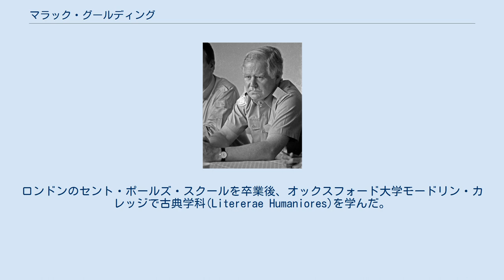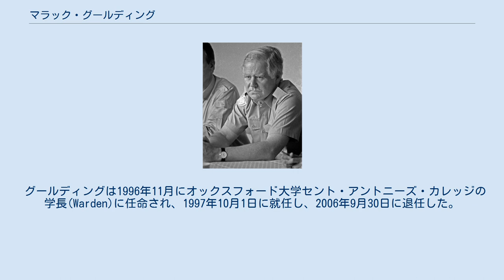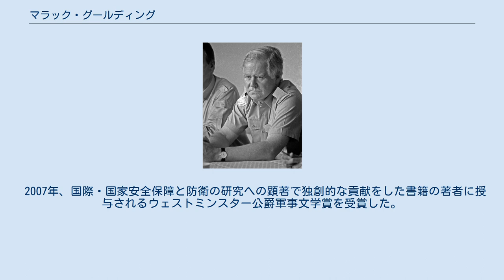マラック・グールディング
サー・マラック・グールディング（Sir Marrack Goulding KCMG、1936年9月2日 - 2010年7月9日）は、イギリスの外交官である。
国連事務次長を11年以上務めた。
 デヴォン州プリマスで1936年9月2日に生まれた。
父は高等裁判所判事のアーヴァイン・グールディングである。
ロンドンのセント・ポールズ・スクールを卒業後、オックスフォード大学モードリン・カレッジで古典学科(Litererae Humaniores)を学んだ。
 グールディングは1959年より外交官勤務となり、1961年に在クウェート大使館員として派遣された。
1964年にイギリスに戻り、外務・英連邦省勤務となった。
1968年には再び在外公館勤務となり、トリポリ、リビア、カイロのイギリス大使館に派遣された。
 その後の数年間はイギリスで過ごし、3人の外務・英連邦担当国務大臣（ロイ・ハタズリー、ジュリアン・アメリーほか）の秘書官として外務省に勤務し、その後、内閣府で勤務した。
1977年に在リスボン大使館、1979年にニューヨークの国連代表部に赴任した。
1983年には在アンゴラ、サントメ・プリンシペ英国大使に任命され、1985年までその職を務めた。
 1986年1月1日、ハビエル・ペレス・デ・クエヤル事務総長の下で国連の特別政治問題担当事務次長(USG)に就任した。
それから1993年3月まで国連平和維持活動(PKO)を指揮し、ブトロス・ブトロス＝ガーリ事務総長の任期中の1992年には平和維持活動局の創設を主導した。
 1993年3月、政治担当事務次長となった。
コフィー・アナン事務総長の任期中の1997年7月に国連事務次長を退任したが、そのとき、グールディングは「事実上、国連で2番目に力を持った人物」であった。
 グールディングは1996年11月にオックスフォード大学セント・アントニーズ・カレッジの学長(Warden)に任命され、1997年10月1日に就任し、2006年9月30日に退任した。
 2004年、52人の元イギリス外交官が国の中東政策を批判する書簡に署名したが、グールディングもその一人である。
政府はその書簡で提起された批判を否定したが、グールディングは、現役の外務省職員の中にもその意見に賛同する者がいることを示唆した。
 また、別のときには、イラクからアメリカ軍を撤退させて、治安維持活動の権限をアラブのイスラム諸国から国連が承認した多国籍軍に移すことを求めていた。
 グールディングは、2003年に、在任中の国連の内幕とその活動を記した"Peacemonger"（平和の商人）を執筆した。
また、『アフリカン・アフェアーズ』誌や『インターナショナル・アフェアーズ』誌など、様々な学術誌に論文を発表している。
 2007年、国際・国家安全保障と防衛の研究への顕著で独創的な貢献をした書籍の著者に授与されるウェストミンスター公爵軍事文学賞を受賞した。